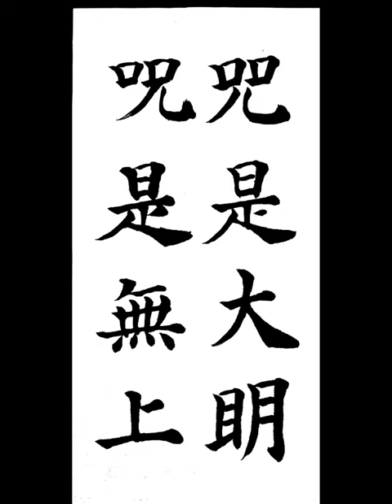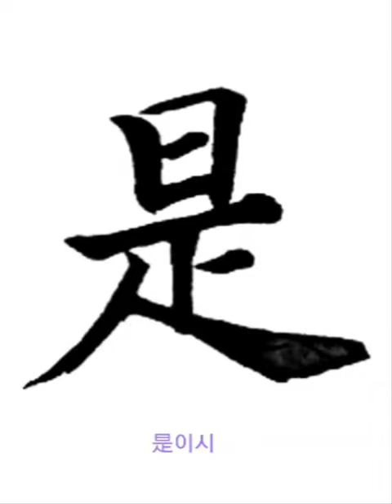呪是大明呪是無上 주시대명주시무상 楷書 해서 摩訶般若波羅蜜多 마하반야바라밀다심경